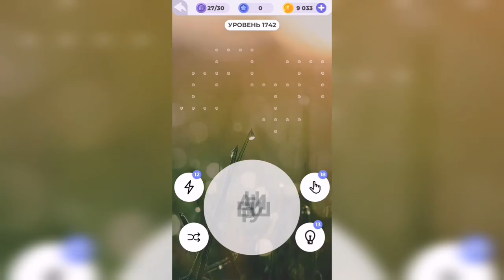Линия слова / Величественные утесы / Уровень 1742